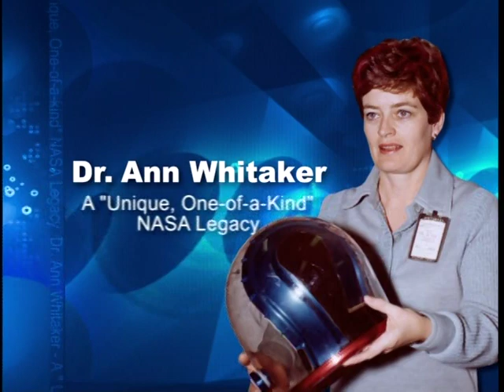Ann Whitaker retirement video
AVIS
Producer: AVIS